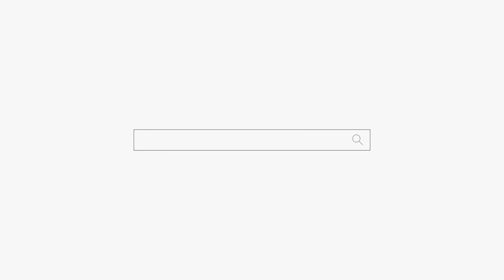패륜아 쓰레기 맞네!😡엄마를 때리는 아들??🤬용군TV 방울신녀(부산점집 김해점집 해운대점집 유명한점집 용한점집)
됩니다.